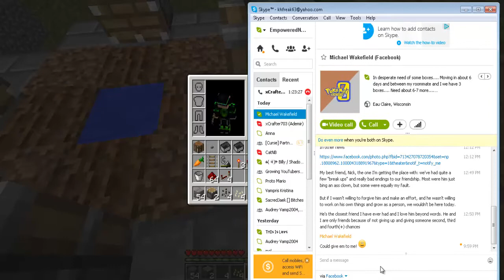The OK Series: (Minecraft House Expansion) Pt. 10!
Hey! It's a Fortress! Now we can use the portal and get to The End!
Ender Dragon, prepare your world for destruction!

Don't Forget! New Videos are released every Saturday and Wednesday at 12PM EST!

Add me on Xbox if you wish:
EmpoweredNeko63

My Steam name if you'd like to add me: EmperorNeko63

Come like my Facebook Fan Page!

Come join me in a video someday and give me some suggestions for other games to play too please!